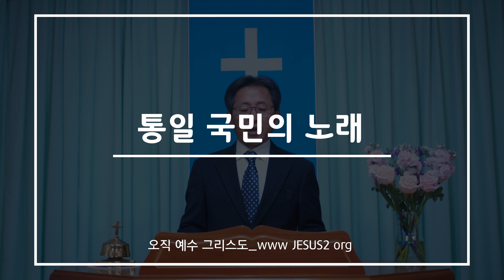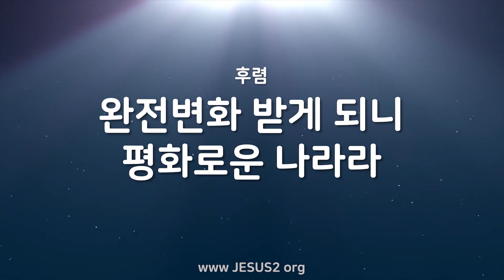[주일설교] 통일 국민의 노래 / 새 노래